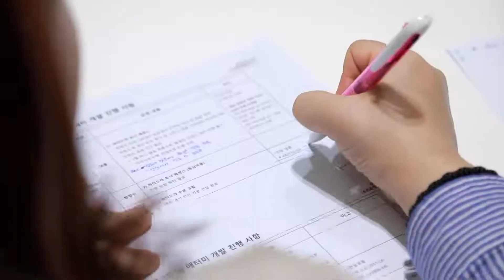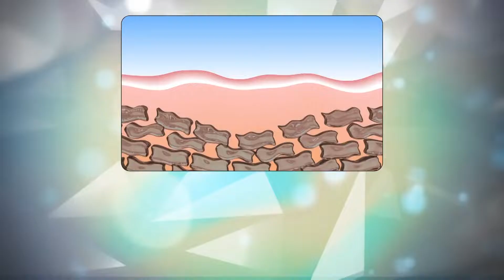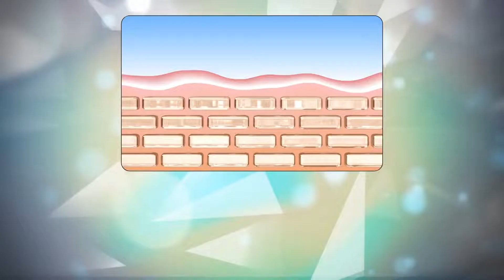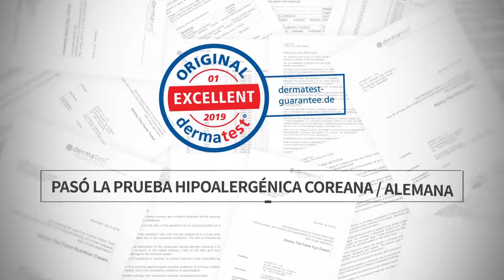Atomy The Fame Skincare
Set de Cuidado de la Piel Atomy The Fame
Lo que hace especial a los Cosméticos Premium Atomy es que combina 4 tecnologías avanzadas importantes:
1. Tecnología de alta purificación.
2. Biotecnología de extracción de hierbas frescas.
3. Tecnología de fermentación.
4. Tecnología de suministro por encapsulamiento múltiple.

THE FAME, además contiene Dexpantenol, 5 tipos de ácidos hialurónicos, ceramidas y una exclusiva mezcla de aceites (argán, karité y Fito escualenos). Grado excelente certificado por DERMATEST.

TÓNICO FACIAL (TONER): Humectación instantánea.
Recarga la piel seca con humectación concentrada a través del sistema de humectación de la piel. 3 tipos de componentes humectantes no irritantes se absorben para suavizar la piel rápidamente.
Instrucciones de uso: en el rostro limpio y seco (recomendamos usar la Espuma Limpiadora Atomy) deslice sobre la piel con una almohadilla de algodón. También pueden usarse las manos para distribuir el producto si así lo desea.

CREMA PARA OJOS (EYE CREAM): Cuidado delicado que fortalece la barrera de la piel sensible alrededor de los ojos.
Nutrientes similares a los fosfolípidos altamente concentrados hechos con la tecnología HST (Human Skin Therapy) de película que se absorben rápidamente. Se forma una segunda barrera cutánea para tratar las arrugas finas y profundas.
Instrucciones de uso: aplique suavemente alrededor de los ojos con las puntas de los dedos.

CREMA ESENCIA (ESSENCE): Cuidado nutritivo concentrado profundamente en la piel a través del método M/F.
Más ingredientes altamente eficaces son llevados profundamente y más rápido a través del sistema de micro suministro.
Instrucciones de uso: aplique una capa uniforme sobre la piel limpia después de usar el tónico facial.

LOCIÓN (LOTION): Cuidado del equilibrio entre aceite y agua de la piel.
Los nutrientes irrumpen tras la aplicación a través del sistema SRM (Sofá Roll Matrix) y se adhieren suavemente a la piel. Recarga la piel con un complejo de hidratación  y aceite para humectación concentrada.
Instrucciones de uso: Usar después de la esencia. Puede aplicarse dos veces al día.

CREMA NUTRITIVA (NUTRITION CREAM): Último paso de cuidado para la firmeza y prevención de la pérdida de humectación.
Hidrata totalmente la piel a través del sistema Natural Skin Fit para perfeccionar el aspecto de una piel fuerte y perfecta. Componentes de un complejo altamente concentrados energizan la piel y forman la barrera densa para lograr una piel firme y fuerte.
Instrucciones de uso: Aplique en el rostro y cuello diariamente.

Para comprar Productos Atomy debes ser miembro de Atomy, PERO la membresía es gratis y tarda sólo 3-5 minutos en completar la solicitud.

Atomy es tu ruta hacia los mejores cosméticos del mundo, suplementos de salud, artículos para el hogar y más.